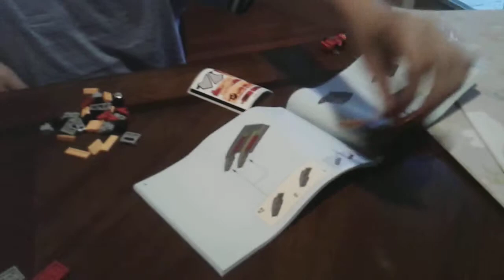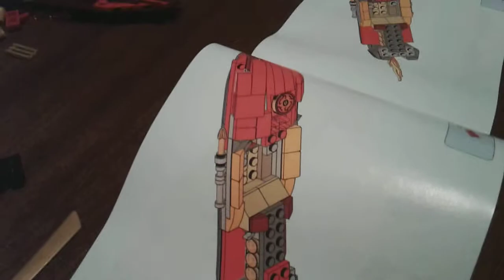Drake builds a Ninjago Spinjitzu boat and motorcycle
Lego fun with Drake